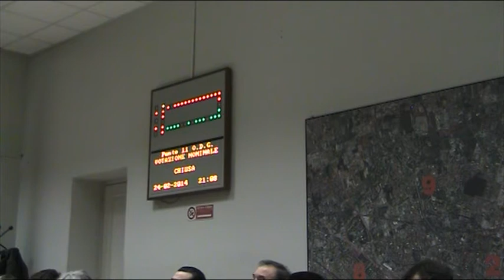Zona 9 Consiglio di Zona 24/2/2014 (registrazione new audio) 2/3